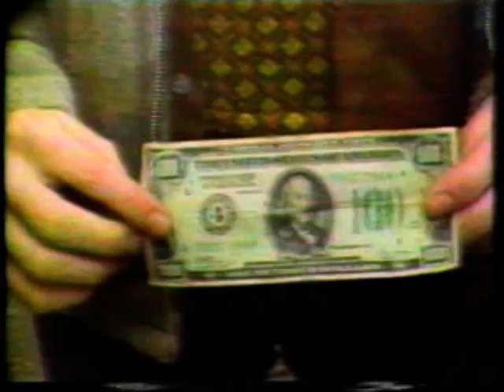WJKW-TV8 Cleveland - Short Tribute to Walter Cronkite,1981!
Taped from WJKW-TV8, Cleveland, Ohio, here is a short tribute to Walter Cronkite. This aired on Cronkite's last night as anchor of the CBS Evening News, in March of 1981.